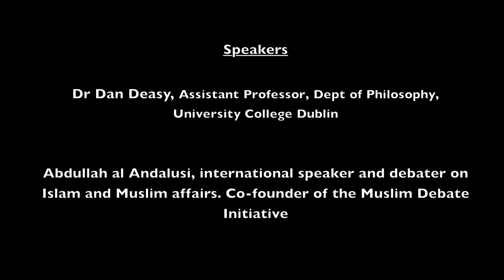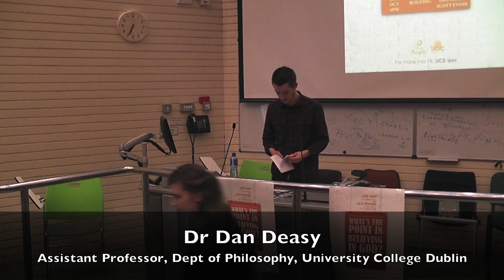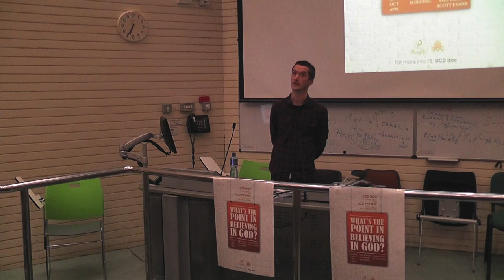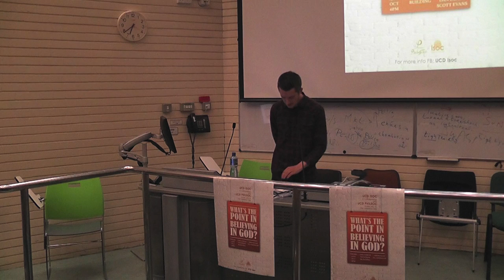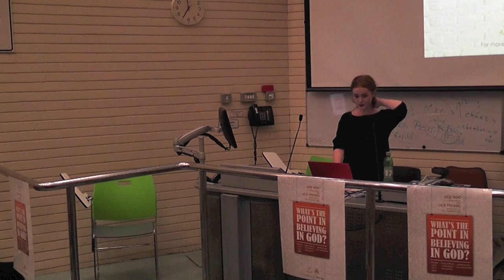ATHEISM vs THEISM PUBLIC DEBATE: "What's the Point of Believing in God?" [UCD, Dublin]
Speakers:

Dr Dan Deasy, Lecturer and Assistant Professor in Philosophy at University College Dublin.

Scott Evans, Anglican Chaplain at University College Dublin.

Katherine Beirne, campaigner for Atheism, Secularism and Humanism, and radio presenter.

Abdullah Al-Andalusi, co-founder of the Muslim Debate Initiative.